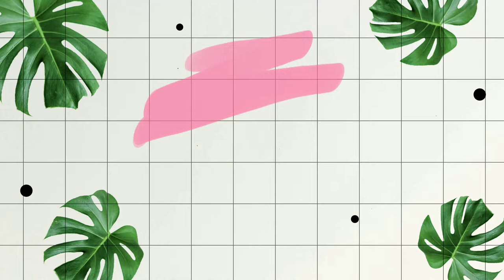ஒரு MAKEUP PRODUCT வெச்சு இவளோ பண்ணலாம் | FULL FACE MAKEUP USING ONLY 5 PRODUCTS|AFFORDABLE MINIMAL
Hi Lovelies, I have created my today's makeup using only 5 makeup products which are very affordable and easily available.
PRODUCT USED
Good vibes Vannila gel - as Moisturiser & Primer
Blue Heaven flourina Foundation - Corrector, Foundation, Concealer
Wet n Wild Highlighting pallet - as Compact powder, Contour, Eyeshadow
NY Bae eyeliner - as Eyeliner , Mascara
NY Bae Lip crayon - Lip pencil, Lipstick, Blush